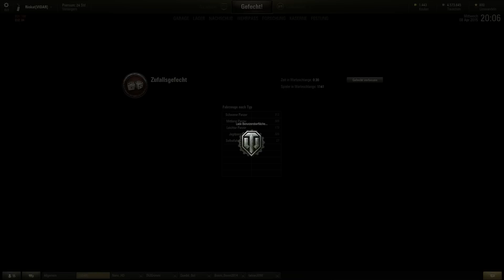Road to Tier 10 »»» AMX 50B - Part 45 - Deutsch »»» Let's Play World of Tanks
»»»Road to Tier 10 - AMX 50B - Part 45«««
►Sendet selbst ein Replay ein!

►Bisherige Geschenke:
Su-122-44 von Zyfer111 // T-25 von SirTempelritter // 31k Gold und 112 Heavy Tank von alexandra1312 // 500 Gold + 3 Tage Premium von Taxi3000 // 2500 Gold von lueci // 500 Gold von LiGhTnInG___ // SU-85I von igelby

Was ist World of Tanks?
World of Tanks ist ein globales MMO Action-Spiel, das den Panzerwagen gewidmet ist. Stürzen Sie sich in Panzergefechte des 2. Weltkrieges mit anderen Stahlkriegern aus der ganzen Welt. Ihnen stehen über 150 Kampffahrzeuge aus den USA, Deutschland, Frankreich, der UdSSR, China und Großbritannien zur Verfügung, die mit einer exemplarischen Präzision ihren historischen Gegenstücken nachempfunden sind.

World of Tanks basiert auf dem Free to Play Modell - der Spieler kann es sich kostenfrei runterladen und spielen. Über Investitionen in das Spiel können spezielle "Gold"- Panzer, ein Premium Account oder verschiedene Transferoptionen für Erfahrungspunkte erworben werden. Keines der kaufbaren Optionen bringt dem Spieler Vorteile im Kampf gegen andere sondern lediglich eine Zeitersparnis beim hochspielen.